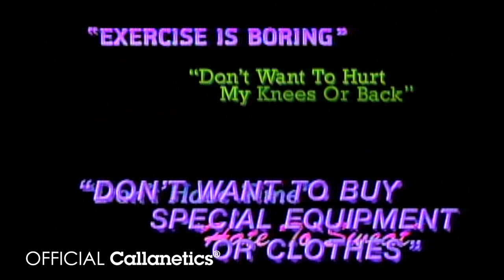Beginning Callanetics Introduction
Beginning Callanetics by Callan Pinckney